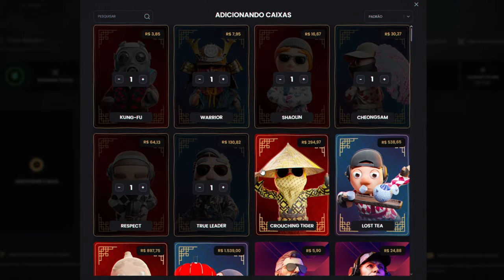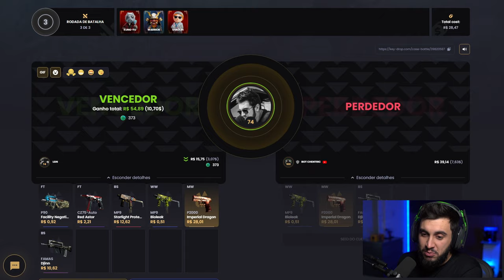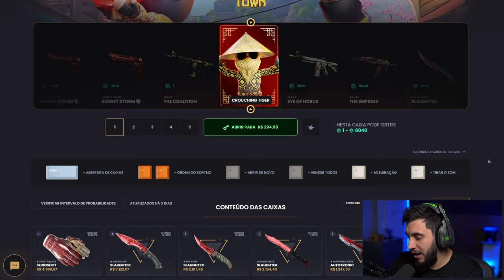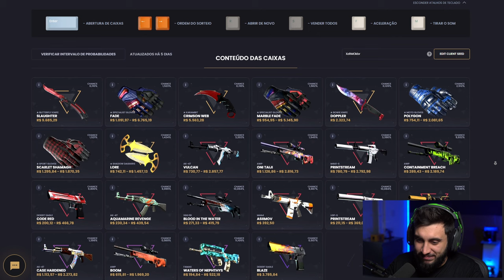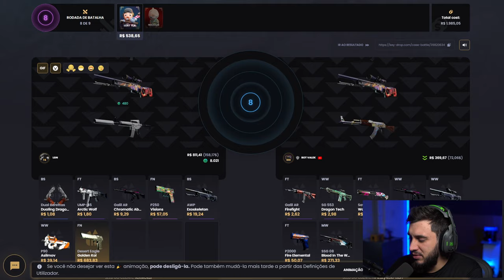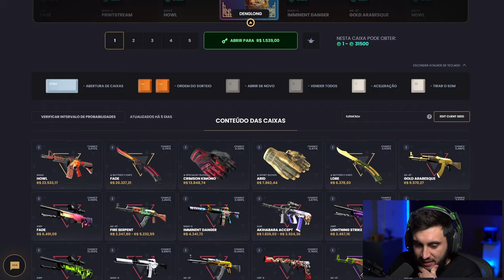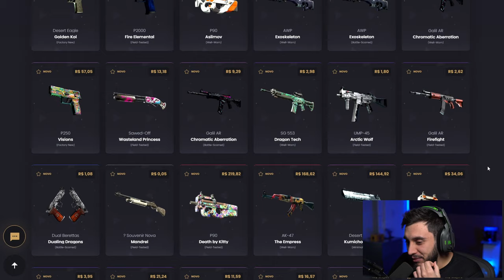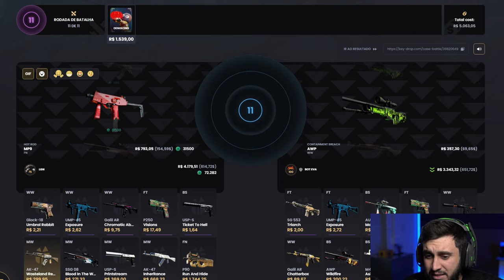essas caixas vão sumir em alguns dias... Abrindo as Caixas da China no CS2